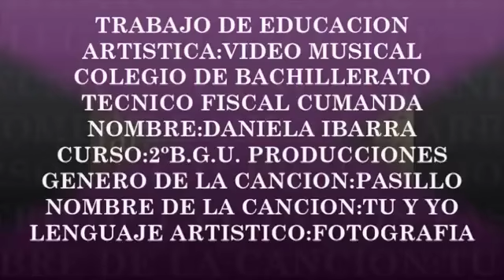Tu y yo Pasillo Julio Jaramillo YouTube